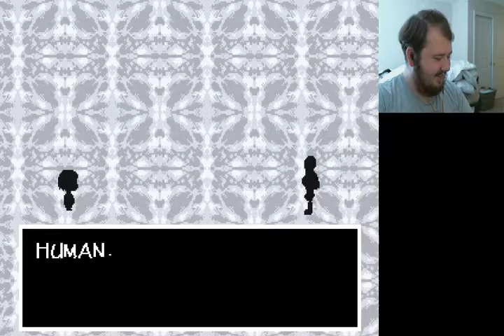Papyrus - Part 6 - Undertale (Pacifist)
This is the first time I've played Undertale! Although I did watch several playthroughs of the game, I eventually decided to buy it and give it a try myself.